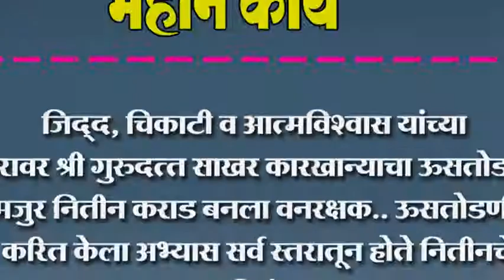कृषी क्रांती विशेष -श्री गुरुदत्त साखर कारखान्याचा ऊसतोडणी मजुर नितीन कराड बनला वनरक्षक..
जिद्द, चिकाटी व आत्मविश्वास यांच्या जोरावर श्री गुरुदत्त साखर कारखान्याचा ऊसतोडणी मजुर नितीन कराड बनला वनरक्षक.. ऊसतोडणी करिता केला अभ्यास सर्व स्तरातून होते नितीनचे अभिनंदन